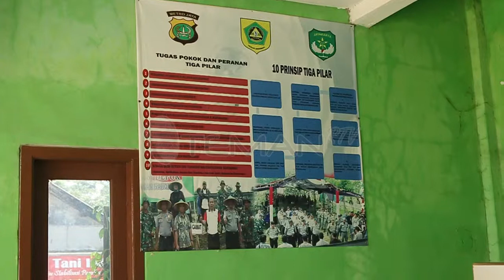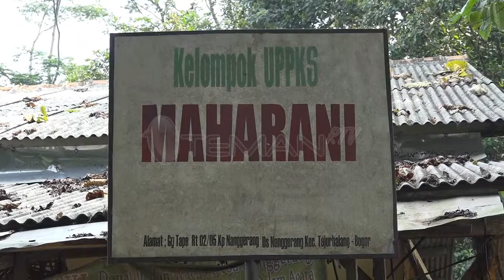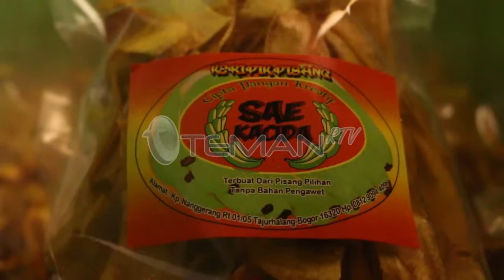BERITA PEDESAAN - DESA NANGGERANG KECAMATAN TAJURHALANG (HOME INDUSTRI KERIPIK PISANG)